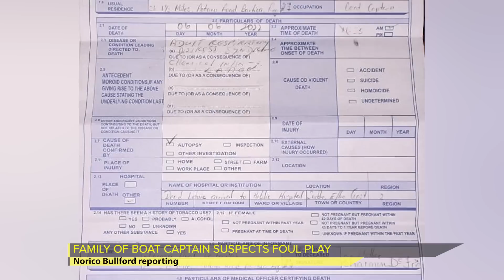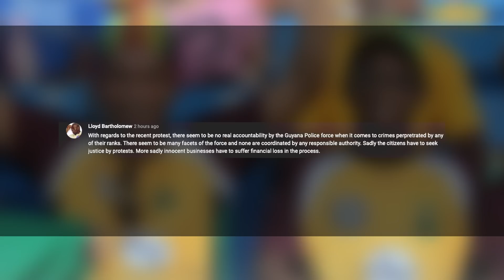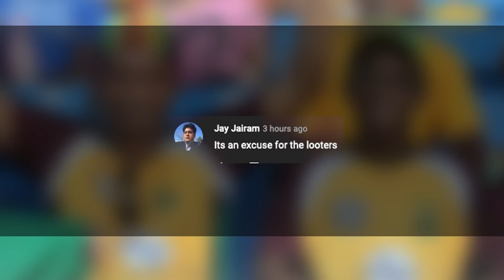GUYANA UNCUT NEWS || JUNE 29, 2022